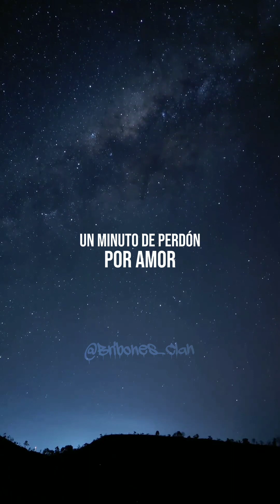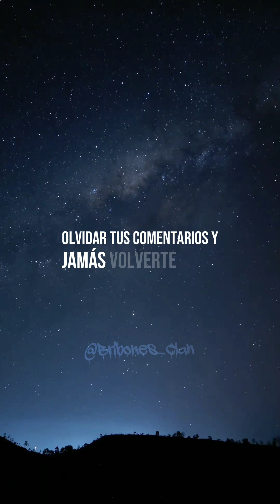Un Minuto De Amor - Interpuesto